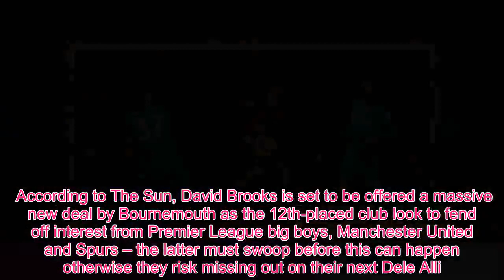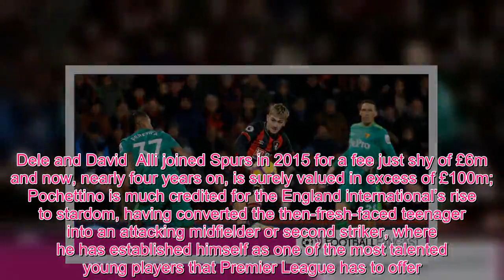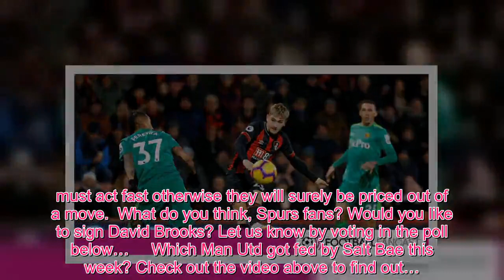Sport TV - Tottenham must act fast to land the next Dele Alli who has bagged 5 PL goals already thi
According to The Sun, David Brooks is set to be offered a massive new deal by Bournemouth as the 12th-placed club look to fend off interest from Premier League big boys, Manchester United and Spurs – the latter must swoop before this can happen otherwise they risk missing out on their next Dele Alli. What’s the word?  Well, The Sun reports that the Cherries will dangle a huge pay rise in front of the former Sheffield United man in the hope that he will be persuaded against moving to United or Spurs, both of whom are keen to acquire his services.  Having rejected interest from the Red Devils in the summer as he opted for a switch to the Vitality Stadium, Brooks has impressed in red and black – so much so that the high-ups are willing to more than double the Welshman’s £1m-a-year wage just six months later in an attempt to keep him on the south coast.  The Lilywhites, meanwhile, are perhaps overachieving currently after spending zilch in the summer, but their frugal approach must be thrown out of the window to bring Brooks to White Hart Lane as Mauricio Pochettino could mould the 21-year-old into something truly special. Dele and David  Alli joined Spurs in 2015 for a fee just shy of £6m and now, nearly four years on, is surely valued in excess of £100m; Pochettino is much credited for the England international’s rise to stardom, having converted the then-fresh-faced teenager into an attacking midfielder or second striker, where he has established himself as one of the most talented young players that Premier League has to offer.    The 22-year-old’s main strength lies in his ability to arrive in the right place and at the right time to tuck away a goal and this is a knack he shares with Brooks, who has chalked up five goals and two assists in 20 appearances this season.  Like Alli, also, the left-footer can be deployed just about anywhere in the midfield and this would make him a great addition to a Spurs side who are soon to be lacking in depth.  The Sun believes that both Spurs and United would happily shell out around £40m for the former Manchester City youth player, although they may have to dig a lot deeper if Bournemouth convince him to sign this new deal – Pochettino and co. must act fast otherwise they will surely be priced out of a move.  What do you think, Spurs fans? Would you like to sign David Brooks? Let us know by voting in the poll below…     Which Man Utd got fed by Salt Bae this week? Check out the video above to find out…